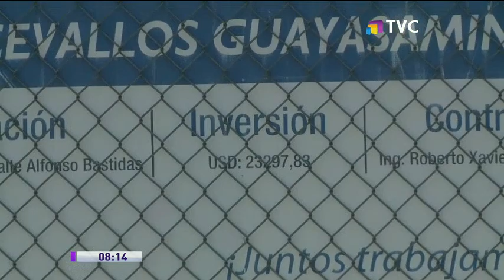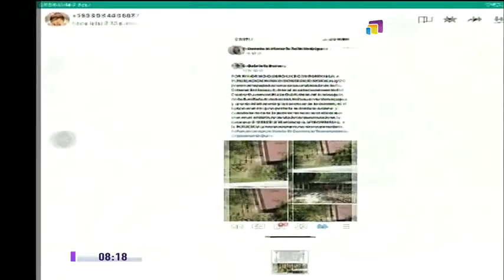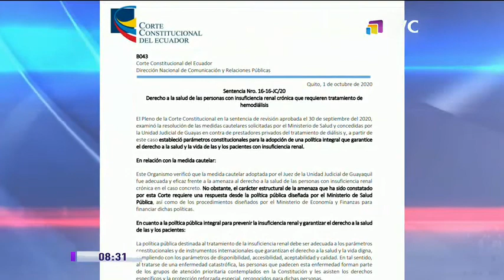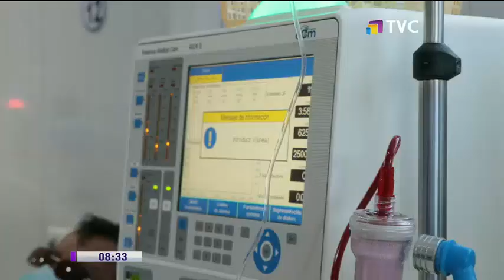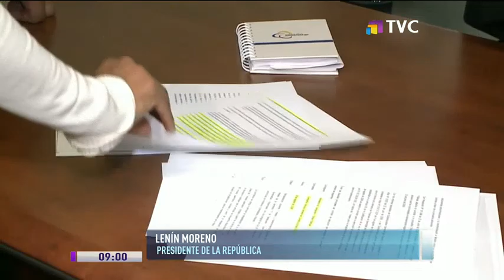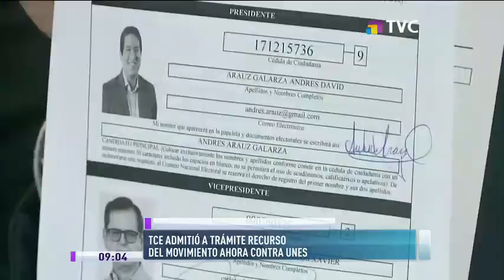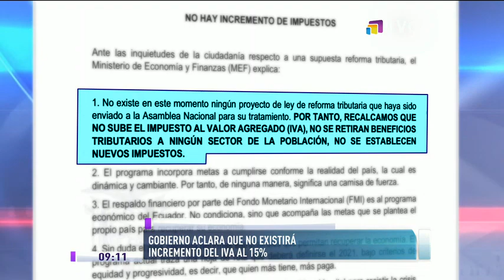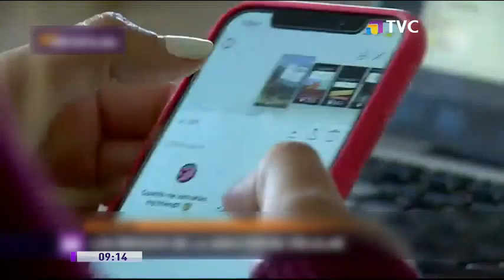TVC En La Comunidad: Programa de 8 de Octubre del 2020